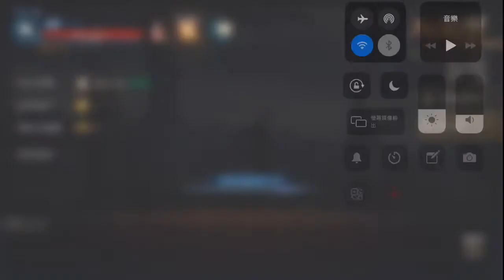衝+7祝守護徽章